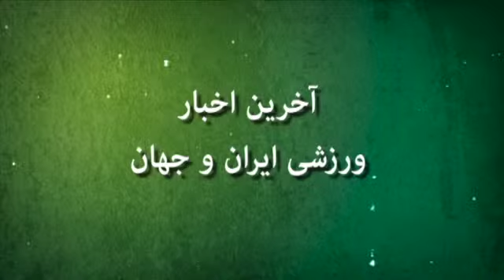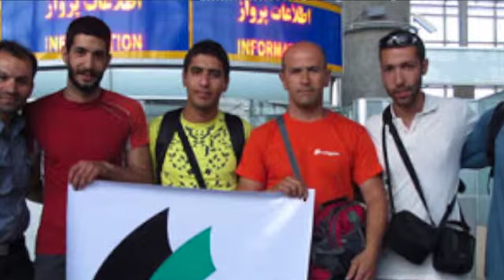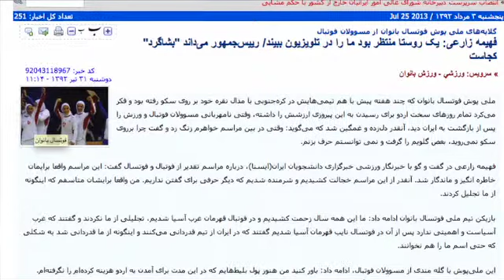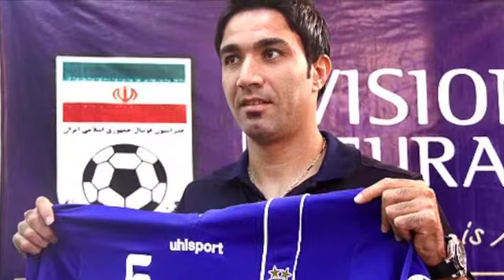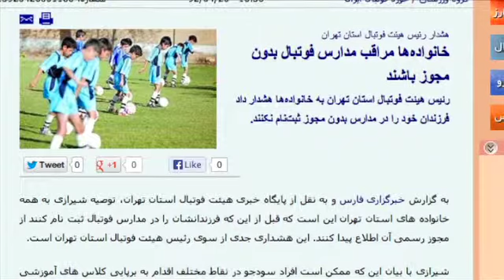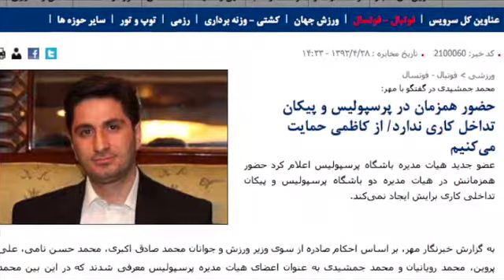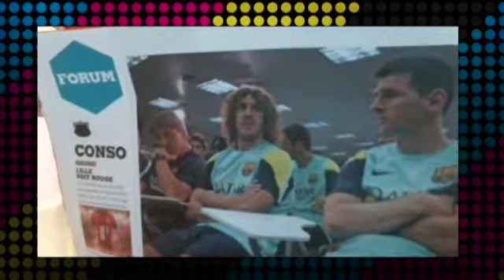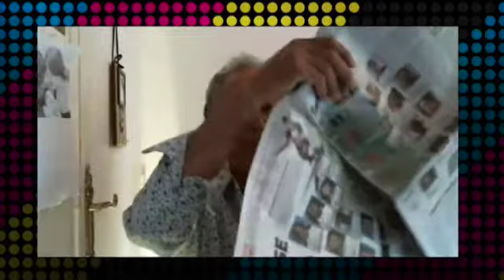قسمت بیستم برنامه ورزشی سوت